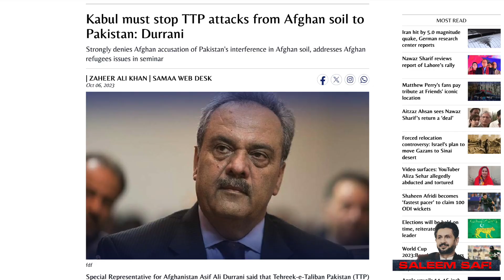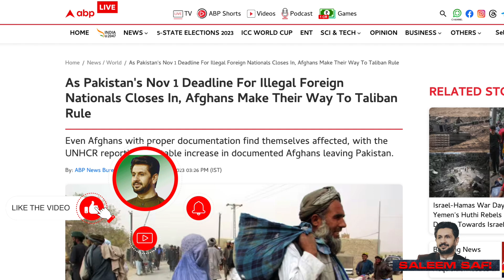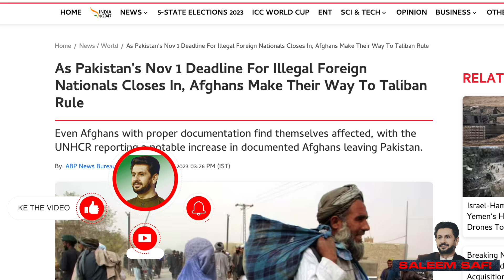Return of Afghan migrants issue from Pakistan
افغان مہاجرین کی واپسی کا معاملہ۔۔۔۔